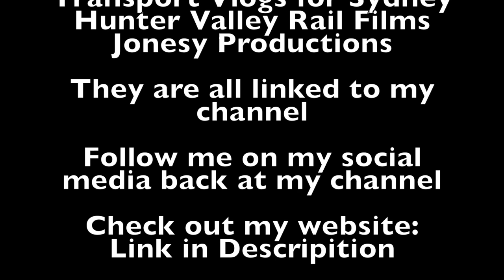Sydney City Transport Vlog 276: Canley Vale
This video is at Canley Vale Station on the T2 Leppington Line and the T5 Cumberland Line in South Western Sydney

This video features: Waratah Series 1 and S set

Upcoming Vlogs/Videos
Sydney City Transport Vlog 277: Fairfield
Sydney City Transport Vlog 278: Guildford
Sydney City Transport Vlog 279: Croydon